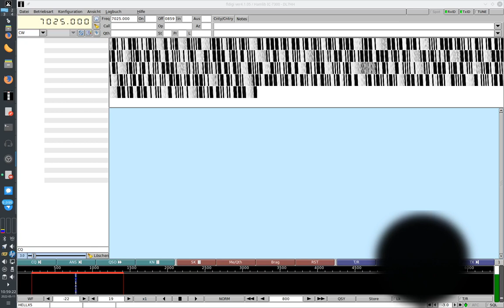Hellschreiber X5 highspeed Morse decoding /w fldigi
Here I use the Hellschreiber to plot high speed Morse code from the bands. Because Hellschreiber is nothing but very fast (411 wpm) CW that encodes a 7×7 matrix of points you can, if you switch to a fast encoding Hellschreiber variant plot the code in broad dashes and dits on the paper.

Useful, if you can't read Morse or the code is too fast for you and not good enough for any machine to decode.